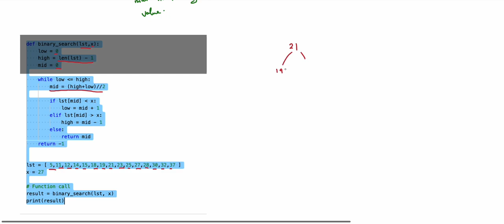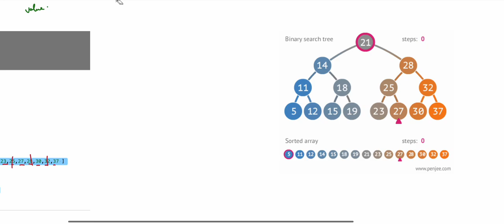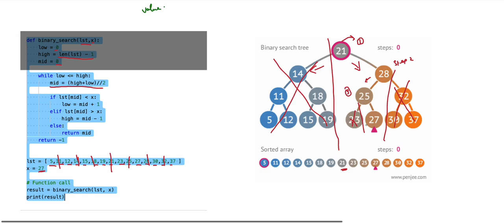Big - O Calculation | DSA for beginners in Tamil | Mastering Data Structures and Algorithms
Calculating Big-O complexity involves analyzing the number of operations an algorithm performs as a function of the size of the input (n). The goal is to identify the most significant term, also known as the dominant term, which represents the upper bound of the time complexity.

Here are some steps to calculate Big-O complexity:

Identify the operations: Look at the algorithm and identify the basic operations that are performed, such as mathematical operations, assignments, and function calls.

Count the number of operations: Count the number of times each operation is performed and how it relates to the size of the input.

Express the count as a function of n: Express the number of operations as a function of n, where n is the size of the input.

Simplify the function: Simplify the function by removing constant factors and lower order terms, as they do not affect the upper bound of the time complexity.

Identify the dominant term: The dominant term is the highest order term of the simplified function, and it represents the upper bound of the time complexity.

For example, an algorithm that performs a linear search on an array of n elements has a time complexity of O(n) because the number of operations performed is directly proportional to the size of the input.

Another example an algorithm that performs a binary search on a sorted array of n elements has a time complexity of O(log n) because with each iteration it reduces the search space by half

It's important to note that Big-O notation is an approximation, and the actual running time of an algorithm may be faster or slower than the calculated Big-O complexity.